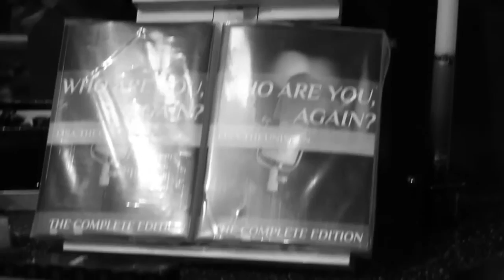Drown The Pain, Lisa Goldin (Theunissen)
Available Now!